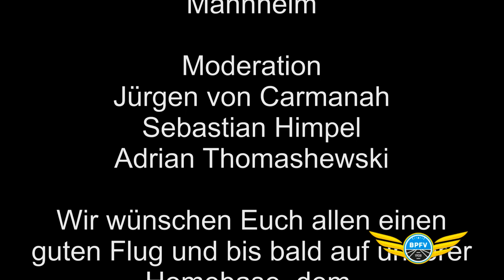FLUGZEUG REINIGEN - SO WIRD´S RICHTIG GUT!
Wie reinige ich mein Flugzeug nach dem Flug. Wir geben Tipps und Tricks für die perfekte Reinigung der empfindlichen Oberflächen des Flugzeugs am Beispiel unserer Flotte im BPFV-Hangar.